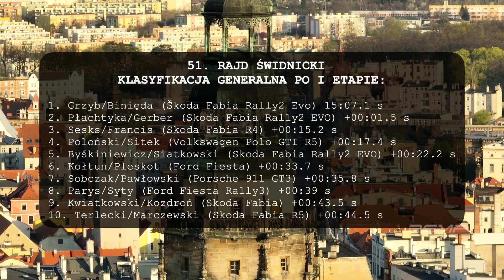51. Rajd Świdnicki: podsumowanie I etapu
51. edycja Rajdu Świdnickiego to inauguracyjna runda sezonu 2023 Rajdowych Samochodowych Mistrzostw Polski.